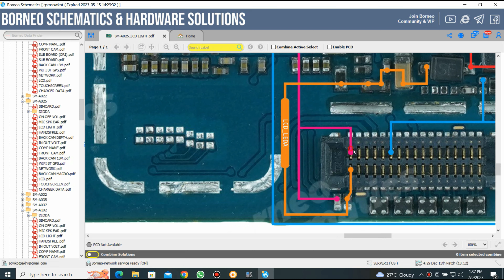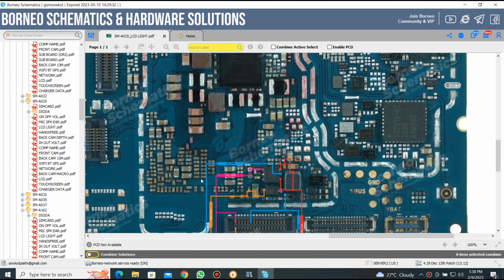A02S LCD LIGHT